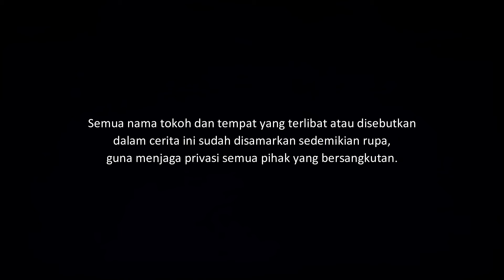PINCANG - GADIS PEMBURU MANGGA JATUH | CeritaHoror Ep:1870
Kisah horor tentang seorang gadis kecil pincang saat berburu mangga jatuh dimana salah satu temannya hilang.

Yang ingin kirim pengalaman horor, silakan kirim ke:
riambiru[at]gmaildotcom